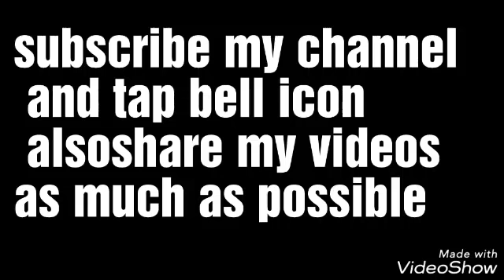कभी बीमार नहीं पड़ोगे आप|यदि पता होंगे जामुन के ये उपयोग|Dr. Prashant shukla aayurvedacharya|ayurved